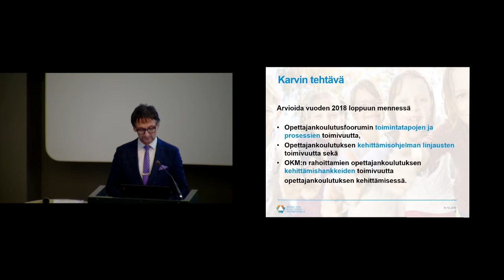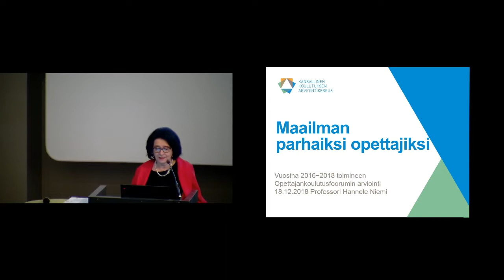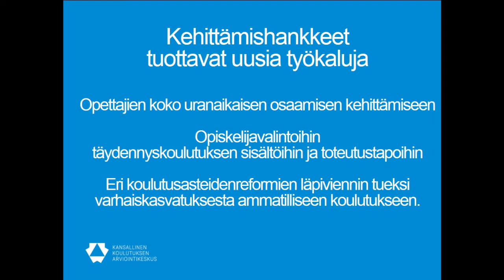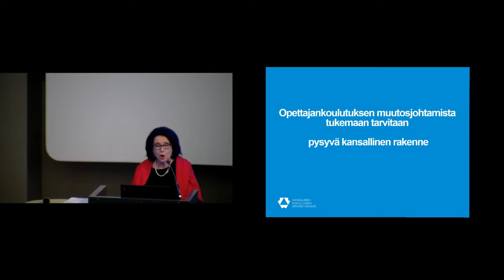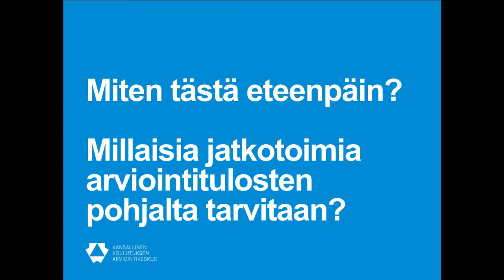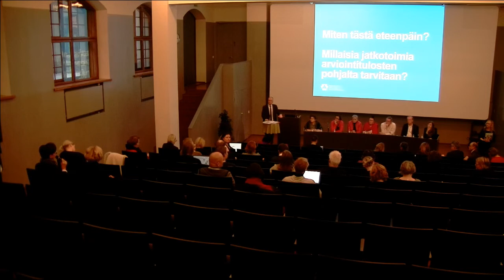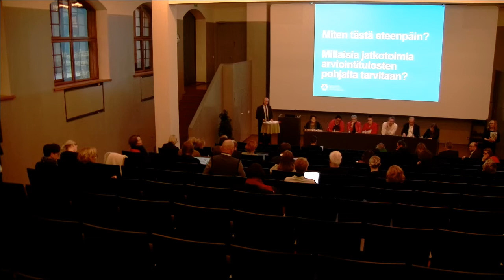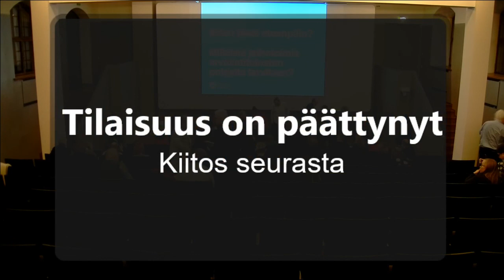Maailman parhaiksi opettajiksi -julkistustilaisuus 18.12.2018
Karvin toteuttaman opettajankoulutusfoorumin arvioinnin raportin julkistustilaisuus 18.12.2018 Helsingin Kansallismuseossa.